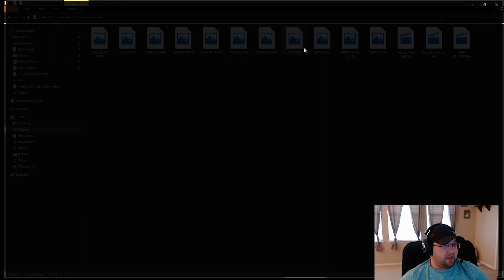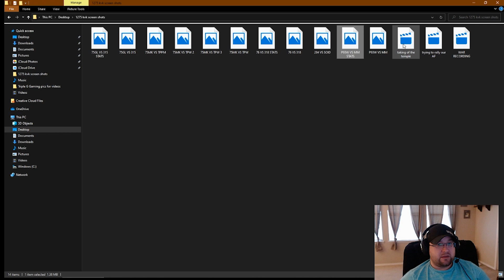Rise of Kingdoms - Level 8 pass opens WAR!!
TIME STAMPS BELOW - 1275 kvk level 8 pass battles
Great Zig!! 00:33 to 2:30
Battle report screenshots 2:30 to 6:35
Rallys on the AF 6:37 to 11:45
Current state of kvk for us 12:00

I appreciate the love and support and hope to continue to have fun making videos